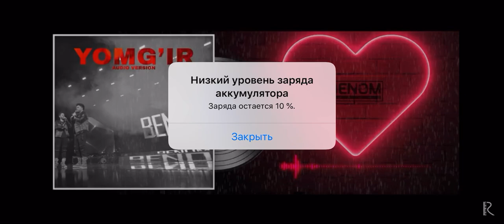Shoook😱😱😱 Benom guruxi yangi qoʻshigʻi Korona virus xaqidami😱😱😱😱